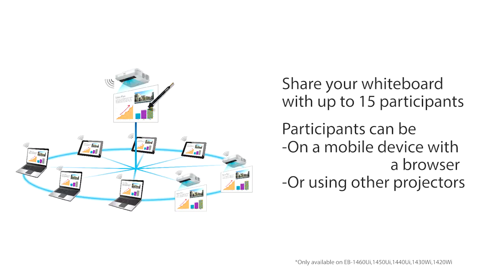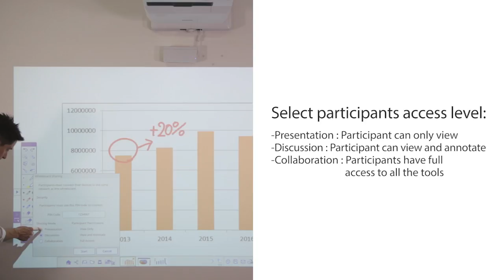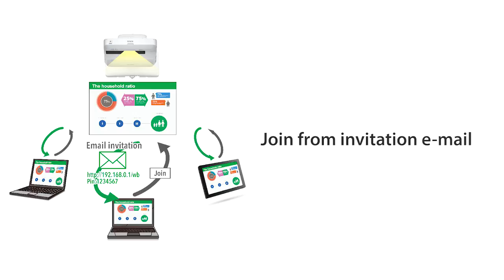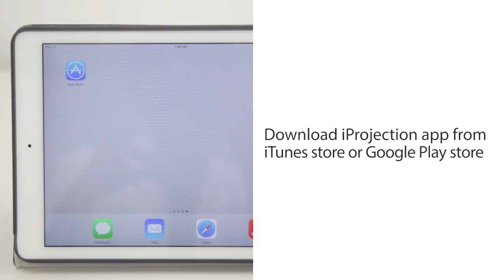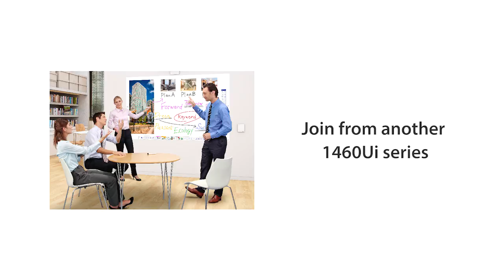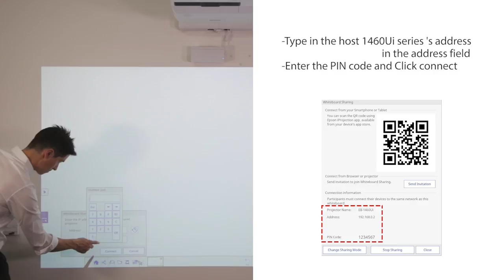Chapter 4 - Whiteboard Sharing Tool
The Epson MeetingMate interactive projectors connect people, technology and ideas into a seamless digital experience, facilitating better communication by turning any whiteboard or flat surface into an interactive area. Whiteboard sharing – both local and remote participants can simultaneously annotate content from mobile devices, computers and other MeetingMate projectors